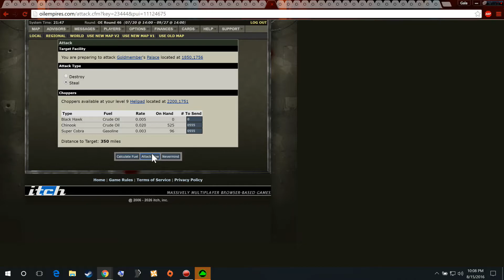Round 46 Thunder Steal